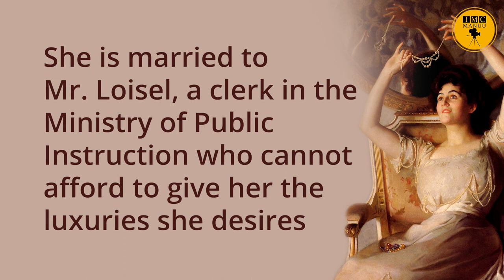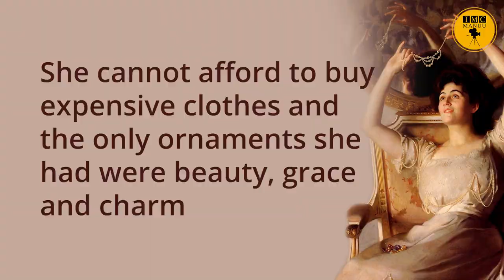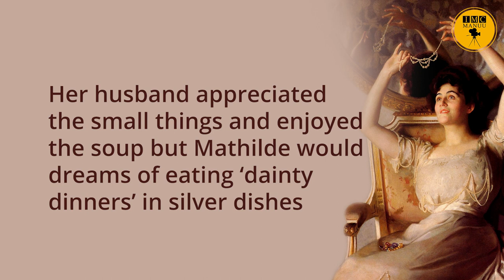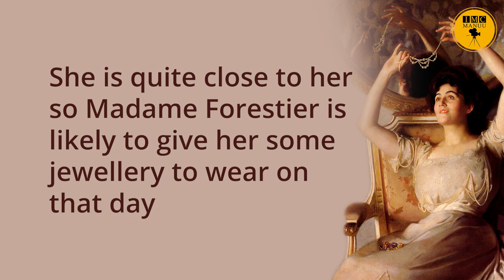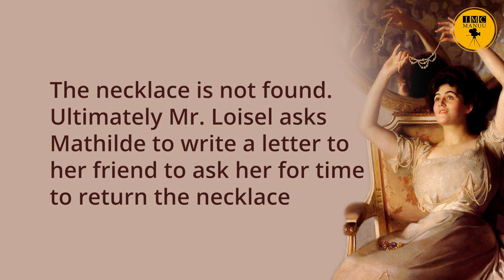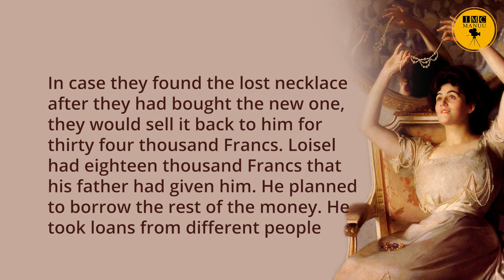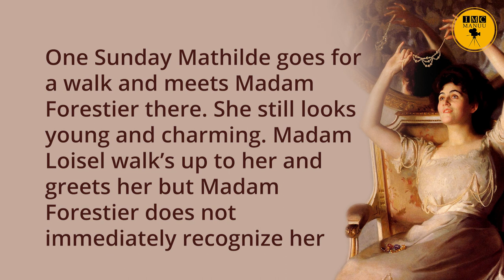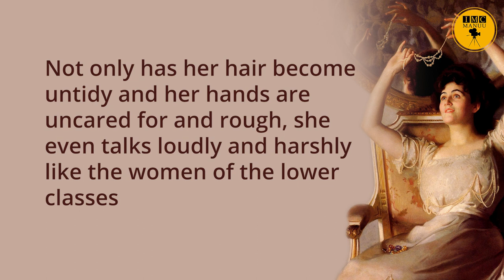The Necklace | UG | 2nd Year | IMC MANUU